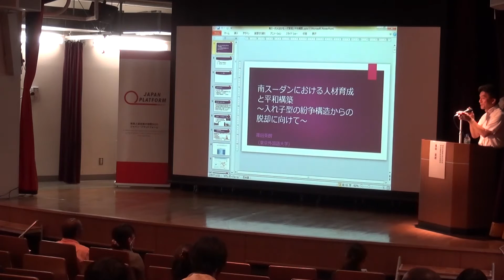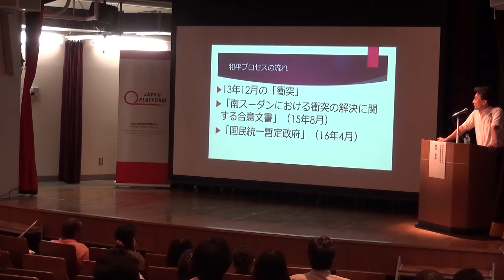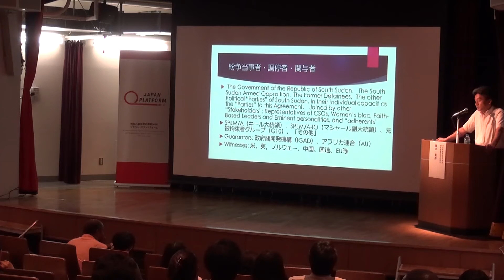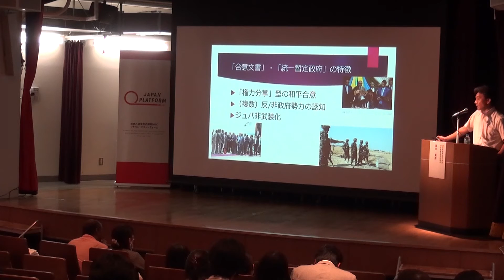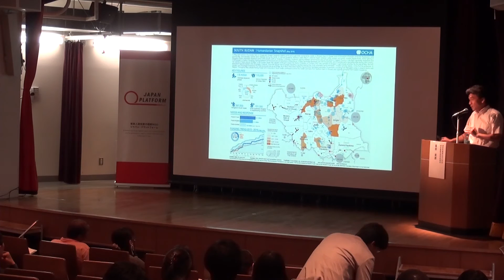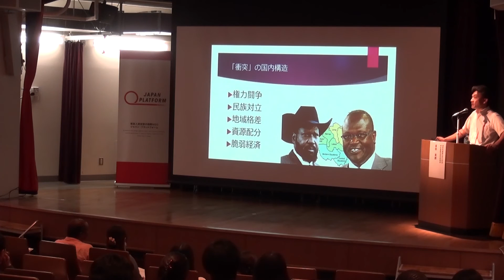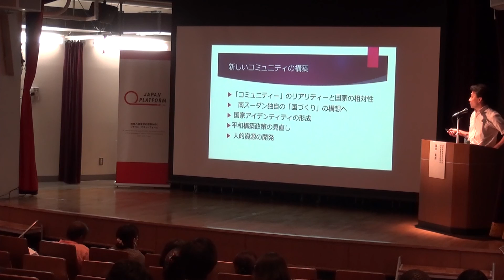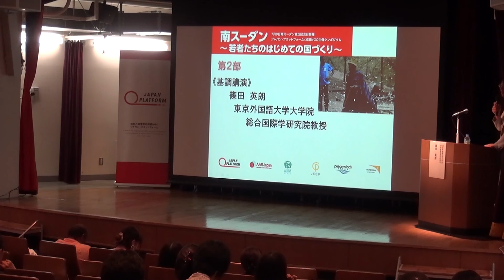①シンポジウム 「南スーダン ～若者たちのはじめての国づくり～」第二部基調講演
2016年7月9日開催
南スーダン独立記念日開催・JPF/加盟NGO主催シンポジウム
「南スーダン ～若者たちのはじめての国づくり～」

第二部
基調講演「南スーダンにおける人材育成と平和構築（仮題）」
篠田英朗　(東京外国語大学大学院総合国際学研究科教授)

国際協力NGOジャパン・プラットフォームについて

日本の緊急人道支援の新しいしくみとして2000年に誕生した中間支援団体。NGO・­経済界・政府などが対等なパートナーシップのもとに連携し、迅速かつ効率的に国内外の­緊急支援を実施するため、日本のJPF加盟NGOを様々な形でサポートしている。設立­以来、総額350億円、1100以上の事業、40以上の国・地域における支援実績、企­業とNGOの協業の促進、しっかりとした支援活動報告により、確かな信頼を築いてきた­。各得意分野を持つ46のJPF加盟NGOと情報を共有し、ともに支援プロジェクトを­つくる。民間から総額70億円以上が寄せられた東日本大震災支援では、被災県の地域連­携・中間支援組織とともに地元NGOをサポートし、復興への体制整備に貢献している。